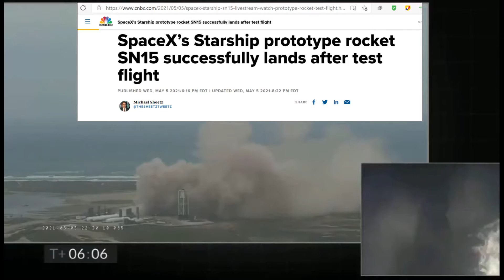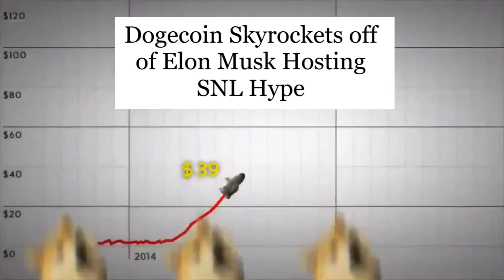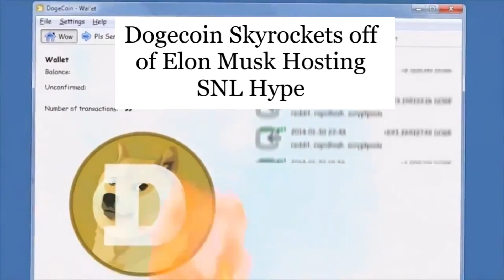May Week 1 2021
What You May Have Missed
Week May 2 - May 8
SpaceX Landing, Derek Chauvin Juror, Crazy Karen, April Jobs, Dogecoin to the Moon

Sources:
SpaceX lands Starship rocket SN15 after test flight (cnbc.com)

Chauvin Lawyers Seek New Trial Claiming Jury 'Misconduct' After Photo of Juror in BLM Shirt | CBN News

Cops: Woman sets fire to home with person inside, watches it burn | wtsp.com

Jobs report April 2021: Hiring boom goes bust (cnbc.com)

(4) Lil Mook on Twitter: "Created a fun song for DogeCoin. DogeCoinToTheMoon🚀 I used the original $Doge video. I thought it was perfect. It just needed some new theme music. Here’s the record🐕 Video by: @zimonitrome YouTube / Twitter

 (5) 🍇 Diamond💎Hands , Dogecoin 🐶 🚀🌛 Doge Army (@CplChaskoIV2) / Twitter